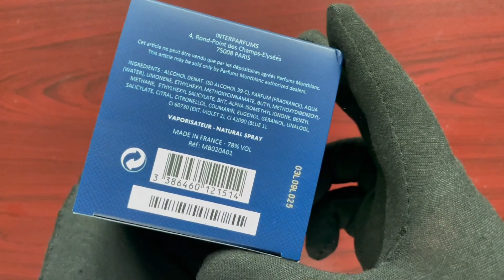Unboxing Explorer Ultra Blue by Mont Blanc